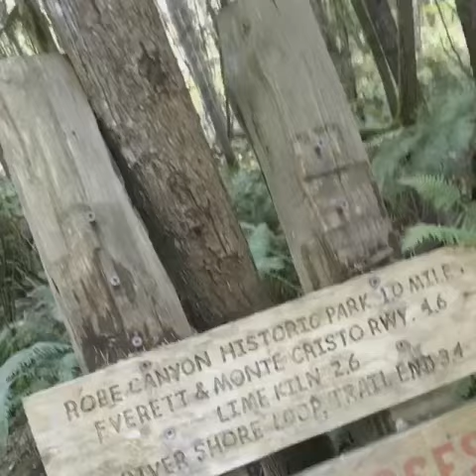Pacific North West